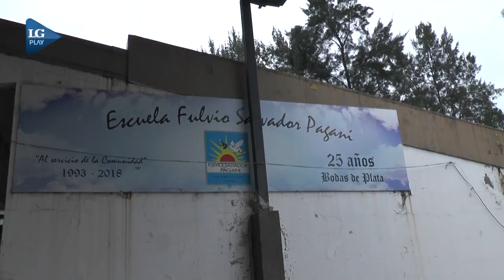En La Reducción varias familias debieron ser evacuadas